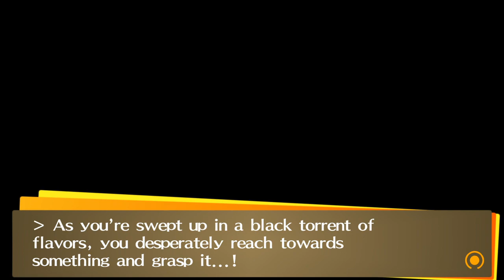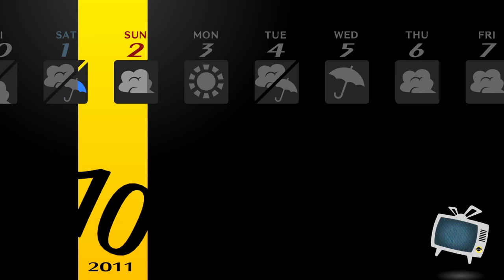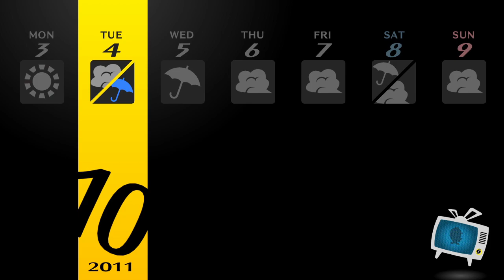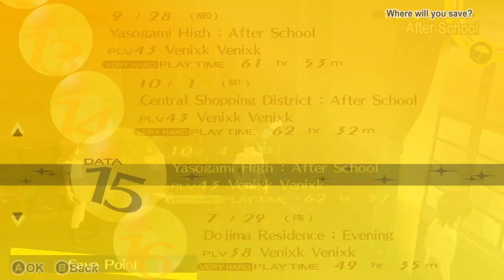Why Is It Always Raining!? | Persona 4 Golden | PART 47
Except when I need it to.